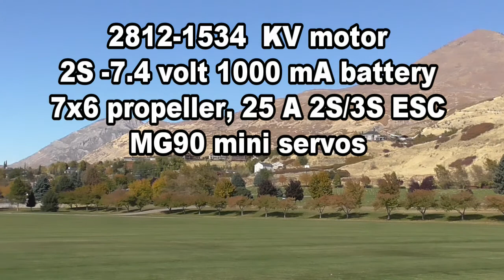Pelican Poly built light with flying video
We made some modifications to the Pelican so we can ship it in a smaller box to save on foreign shipping.  In the process we tried to move weight out of the tail and fly with a 2S - 1000 mA battery so we can still use the 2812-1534 motor and 7x6 prop.  The plane is using a 25A 2S/3S ESC although it is only using about 12 amps and a micro receiver.